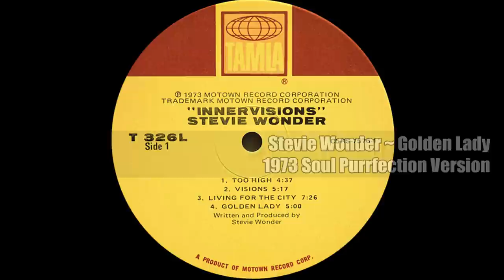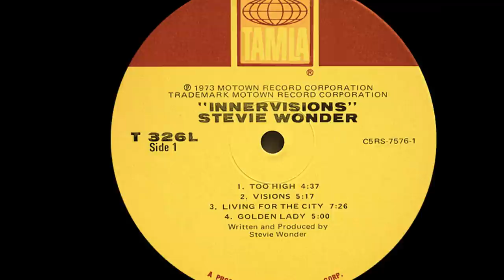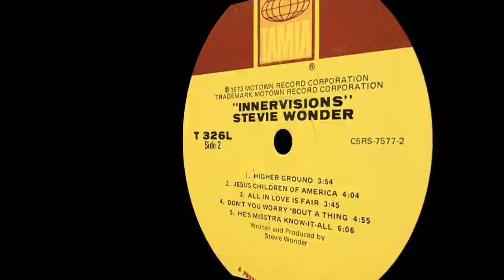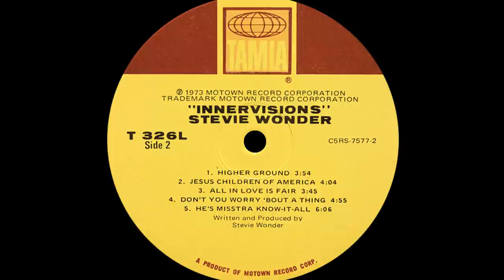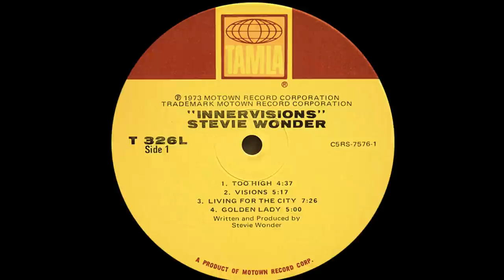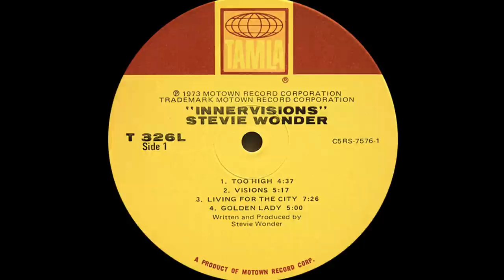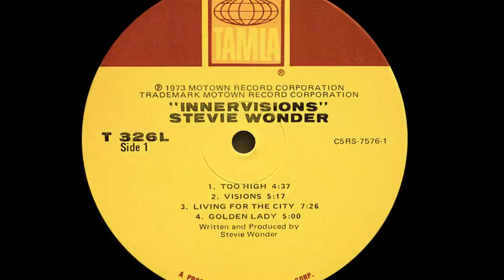Stevie Wonder ~ Golden Lady 1973 Soul Purrfection Version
"Golden Lady" is one of the loveliest songs I ever heard. The soulful and jazzy music track makes me think of a sunny summer day filled with romance and hope. That is his greatest gift, Stevie Wonder can instill his sentiments into me via his music.

I always turned up the radio with this came on, it so reminds me of barbeques, block parties, bell bottoms, Good Humor Ice Cream Trucks, swimming pools at the neighbor's places, love and hope were everywhere.

Vietnam was coming to an end, Elvis Hawaii Concert was the most watched program on TV. Roe VS Wade overturned state bans on abortions and the introduction of the metric system baffled the populace. Gas prices skyrocketed and the LGBTQ movement got a boost when the American Psychiatric Association removed homosexuality as a mental disorder.
People where chilling out and Chuck Berry said it best in his #1 pop hit "My Ding A Ling", "this is a free country, live like you wanna live, ain't nobody gonna knock it, mmm mmm, freedom".

"Golden Lady" remained an album track but I remember hearing it quite a bit during the summer of 1973. That was one thing about radio then, the DJ's worked with Program Directors to establish playlists and often had the opportunity to break a new song, like the B side of the intended single or an album track. Those were the days my friend.